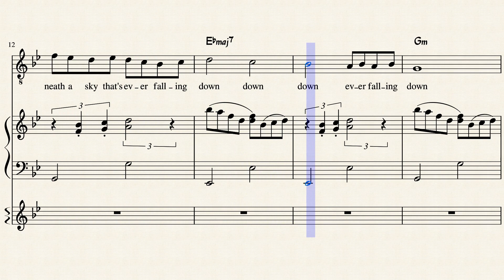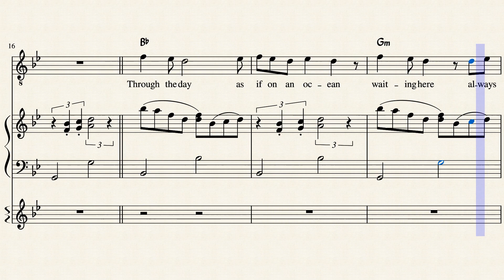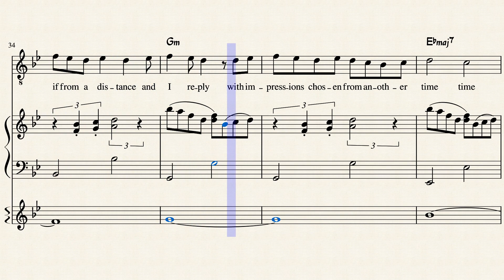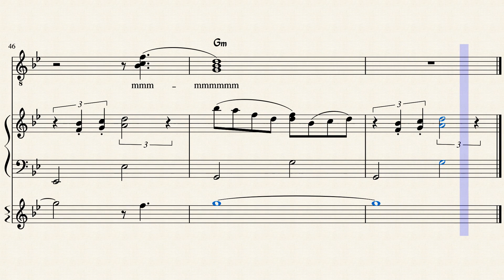By This River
Fan transcription of "By This River" from Brian Eno's LP Before and After Science. Composed and performed by Brian Eno with the group Cluster (Hans-Joachim Roedelius and Dieter Moebius).

Made using the free MuseScore app